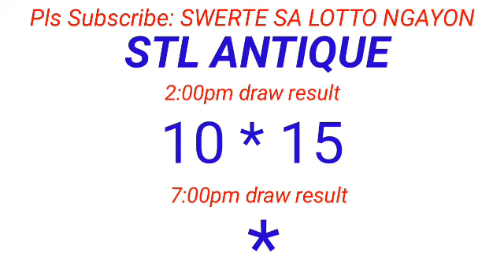STL - CAPIZ,ANTIQUE April 10, 2024 1ST DRAW RESULT